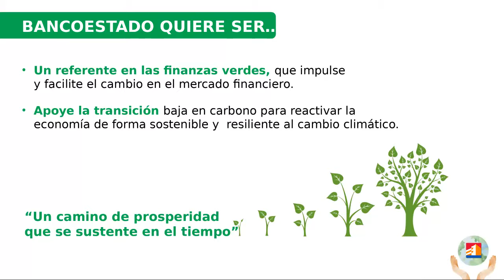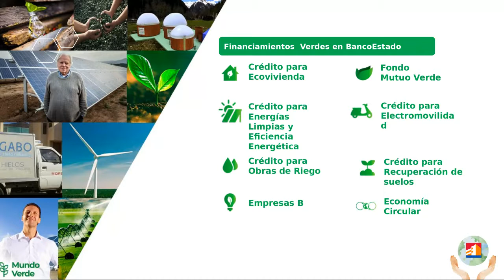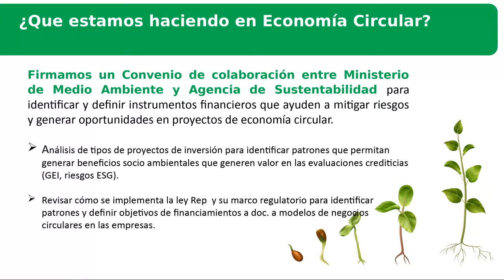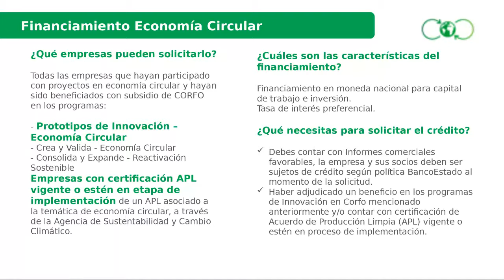Charla Financiamiento Circular Banco Estado (Expone: Solange Encina)